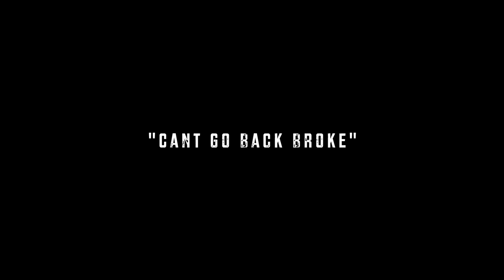Lotto MuLA - Cant Go Back Broke (Official Musik Video)